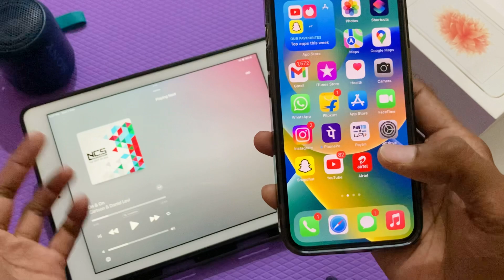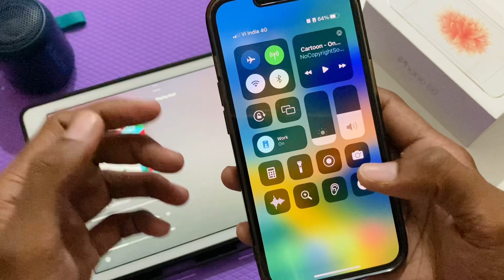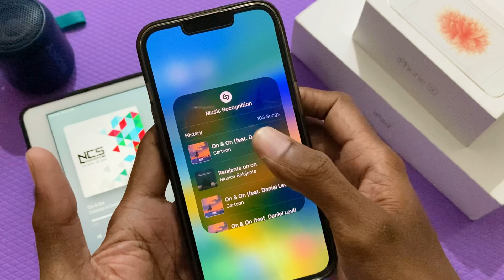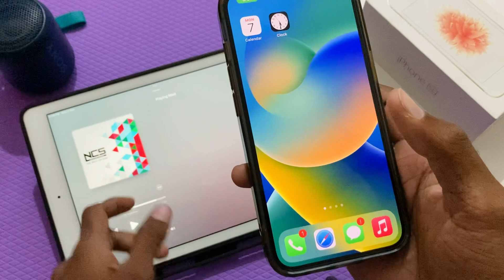Identify any Song playing nearby in iPhone! Must try this! Really useful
If you loved this video please hit that like button and I am going to make more such videos so please subscribe to the channel... will make me more confident to make more videos.

So in this video we are going to see the way in which you can recognise any song play nearby you. So not only in the surrounding but also it identifies song playing in your phone itself perfectly.

You will find this feature in control centre in settings and you can add it from there. And then you are just a click away to identify any song and add it to you playlist anytime in future.